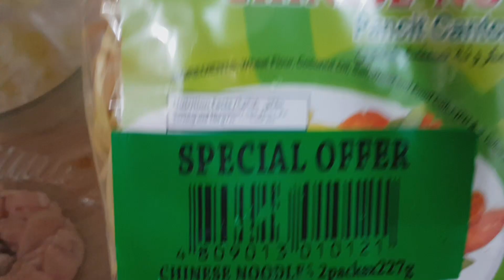Luto tayong pancit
thanks for watching guys at kong di kapa naka pag subscribe please don't forget to subscribe share and like and don't forget to hit the bell button para lagi updated sa mnga new video